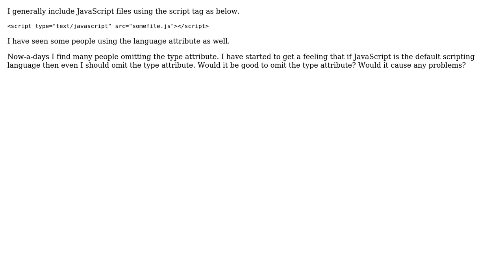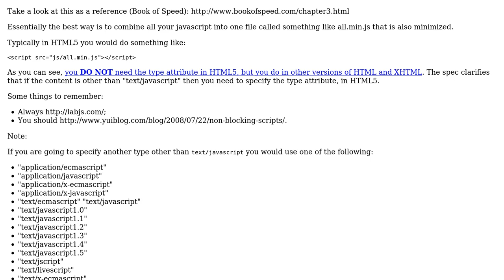Software Engineering: What is the best way to include JavaScript file using script tag?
With thanks & praise to God, and with thanks to the many people who have made this project possible! | Content (except music & images) licensed under CC BY-SA | Music | Images & others | With thanks to user Cracker user Armfoot user alvincrespo and the Stack Exchange Network Trademarks are property of their respective owners. You are responsible for your own actions.